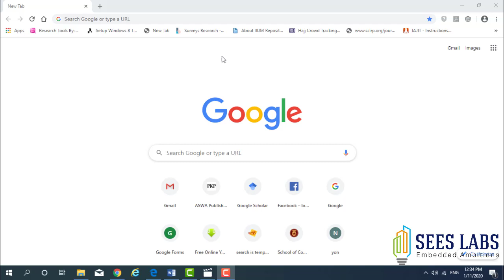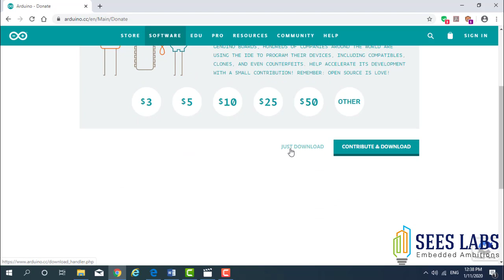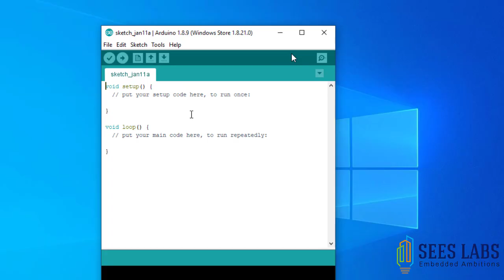Learn about Arduino in Seven Minutes [Urdu]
This video describes the hardware parts of Arduino circuit boards. It also shows how to download the Arduino IDE.